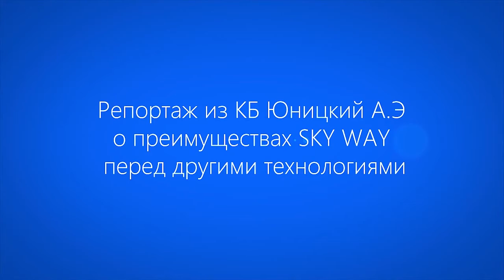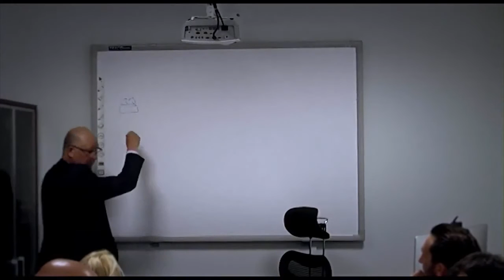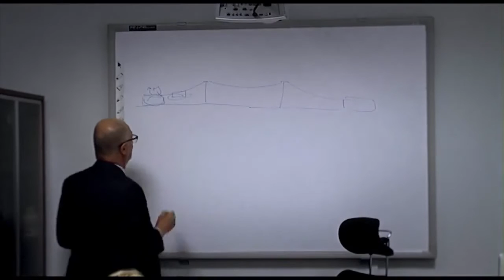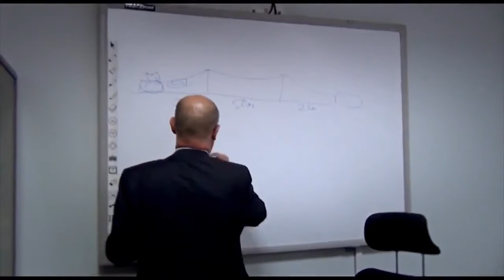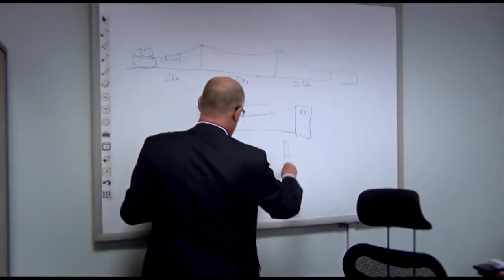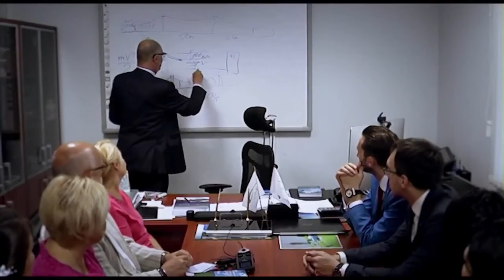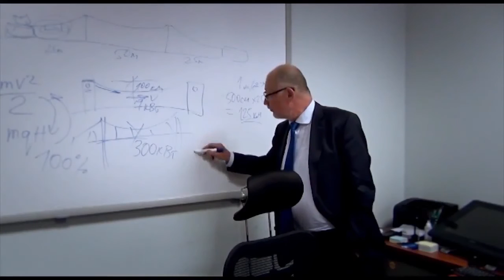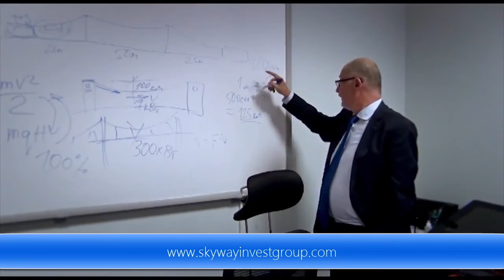SWIG - Репортаж с Юницким А.Э.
Директорский состав  SkyWay Invest Group в июне 2015г. посетил конструкторское предприятие "Струнные технологии SkyWay" в г.Минск. И мы рады показать вам запись интервью с генеральным директором и генеральным конструктором Струнных технологий SkyWay.

Анатолий Эдуардович Юницкий в очередной раз рассказал о главных преимуществах струнной технологии перед другими транспортными системами.

15-16 июня 2015 года, директорский состав Sky Way Invest Group посетил проектно-конструкторское бюро Sky Way в Минске.

Состоялось 3 важнейших мероприятия:
1.Подписание нескольких соглашений о сотрудничестве.
2.Посещение участка, где запускается строительство Эко Техно Парка для демонстрации и реализации технологии Sky Way.
3.Интервью с генеральным конструктором и руководителем Sky Way - Анатолием Эдуардовичем Юницким.

В этом репортаже Анатолий Эдуардович Юницкий в очередной раз рассказал о главных преимуществах струнной технологии перед другими транспортными системами.

С уважением, команда Sky Way Invest Group